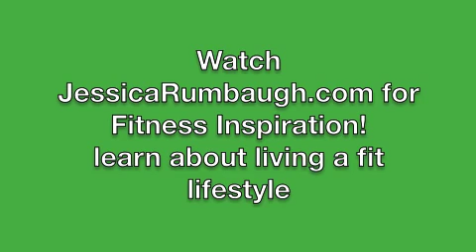How to Live a Fit Lifestyle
Jessica Rumbaugh's intro vid.
I'll teach you what I know, inspire you, and change your life forever. watch jessicarumbaugh.com